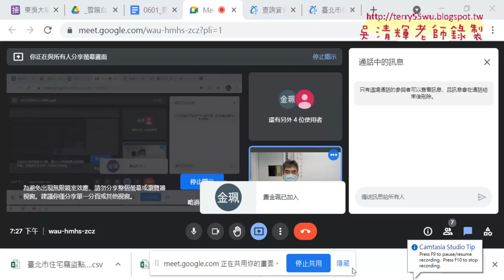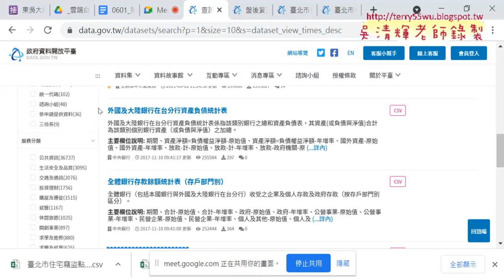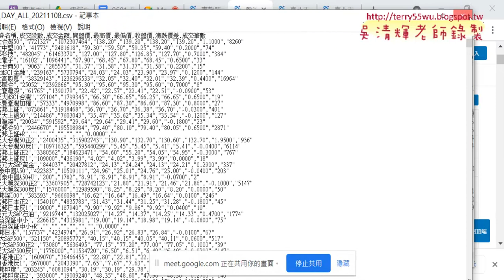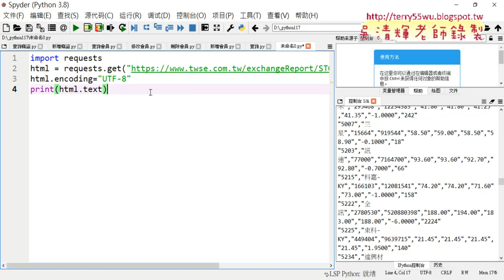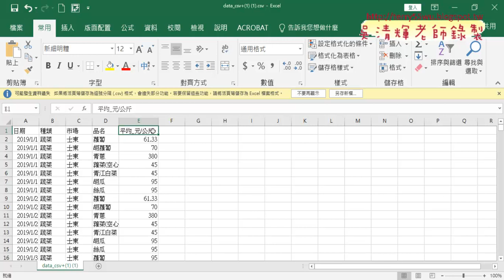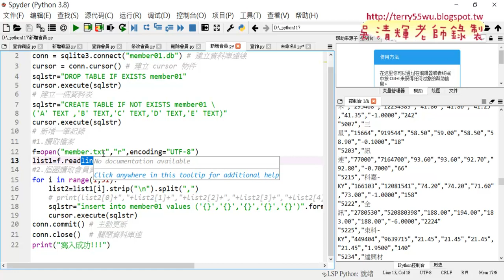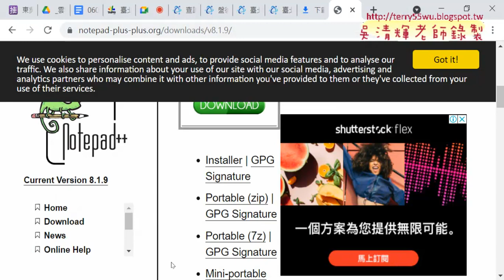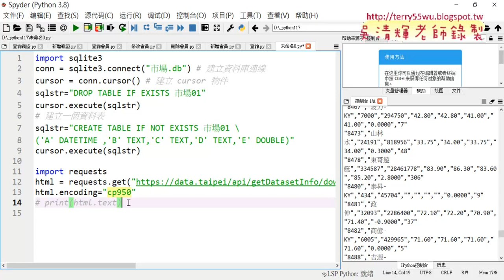03 下載資料與新增寫入到資料庫